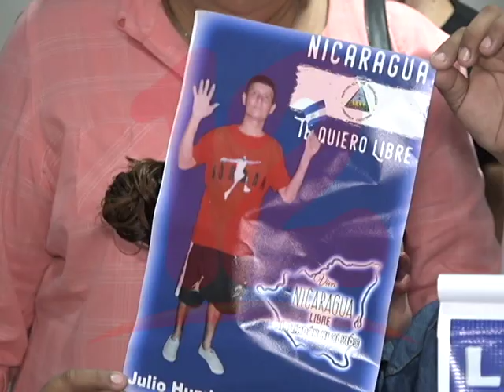UNAB APOYA A FAMILIARES DE REOS EN SU CAMPAÑA ¨NAVIDAD SIN PRESOS POLÍTICOS¨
La Unidad Nacional Azul y Blanco apoya a familiares de reos en su campaña ¨Navidad Sin Presos Políticos¨